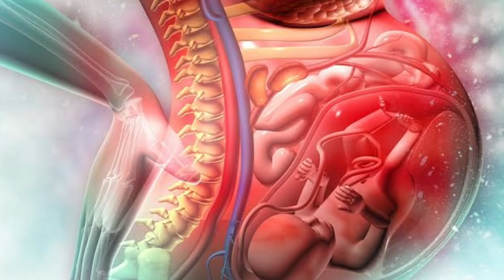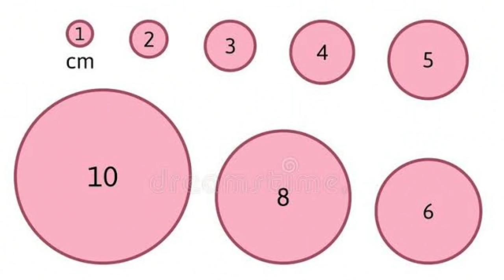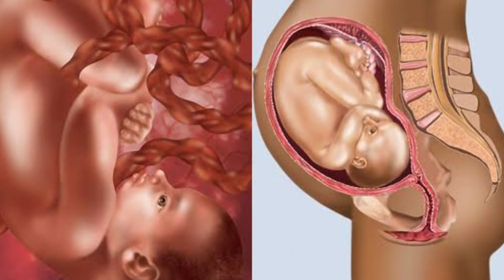Normal delivery से पहले महिला को यहां जरूर दर्द होता है। Pain before normal delivery। pelvic pain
नमस्कार इस वीडियो बताया गया है डिलीवरी से पहले महिलाओं को कहां - कहां दर्द होता है और किस प्रकार का दर्द होता है । इसके अलावा आपको कैसा दर्द हो तो समझ जाइए कि आप को प्रसव पीड़ा शुरू हो गया है और आपको हॉस्पिटल जाना चाहिए।
delivery se pahle mahilaon ko kahan Dard hota hai ।
delivery se pahle kaisa Dard hota hai।
 labour pain kaisa hota hai।
 labour pain ko kaise mahsus karen ।
labour pain aane par kaisa mahsus hota hai। delivery ka dard kaisa hota hai ।
delivery mein Kitna Dard hota hai ।
pelvic floor pain during pregnancy ।
pregnancy ke dauran pelvic mein Dard hona। pelvic pain during 9 month of pregnancy।
 pelvic pain before delivery।
 contraction during labour pain।
 contraction before normal delivery ।
back pain during pregnancy।
 abdominal pain during pregnancy ।
vaginal pain during pregnancy।
 pregnancy ke dauran pairon mein Dard।

My camera
Canon EOS M50 24.1MP Mirrorless Camera (Black)
My tripod
AmazonBasics
My mic
Rode Wireless Go -

Maternity Pads
Disposable Maternity Breast Pads,
Newborn Baby Diapers
Cloth Diapers
Newborn Hosiery Cotton Cloth Nappies
Babyblossom Baby Kid's Cotton Combo Pack
My NewBorn 3 in 1 Baby Blanket
Water Proof/Mat/Bed Protector/Absorbent Dry Sheets
Newborn Baby's Plastic Waterproof Dippers Pants/Nappies/Langot
Baby's Polyester Soft Mattress with Mosquito Net
Peristaltic Nursing Bottle, 240ml
Cotton Maternity Pads
Maternity Bladder Control Incontinence Pad (
Phenovo Women's Cotton Low Waist
Pregnancy Briefs
Mee Mee Premium Disposable Maternity Breast Pads
I-Know Ovulation Strip
Neclife Getnews One Step Pregnancy Test

गर्भावस्था के दौरान जरूर पढ़ें ये पुस्तक -👇👇
Shri Ramcharit Manas- Ramayan (With Hindi Translation) (Hindi)
Garbhavastha: Bhartiya Mahilaon Ke Liye Sampoorn Margadarshan (Hindi)
Kya Kare Jab Maa Bane (Hindi)